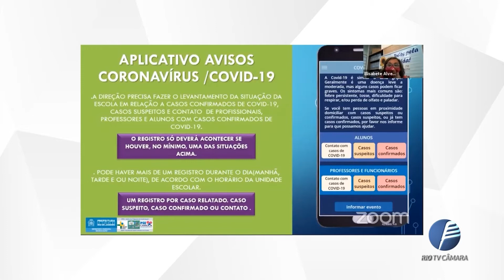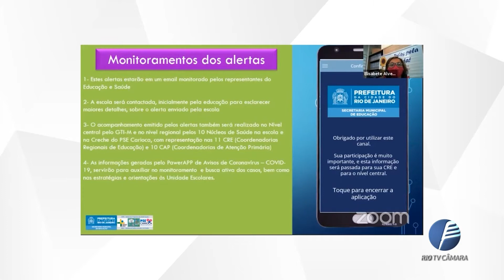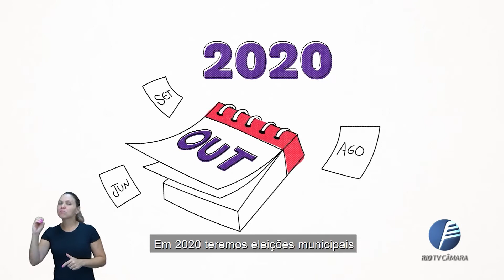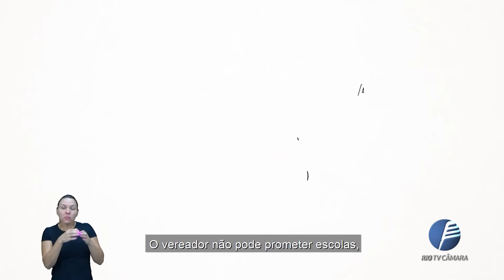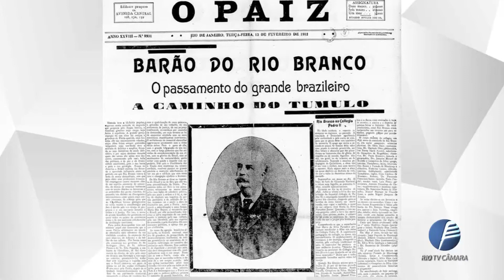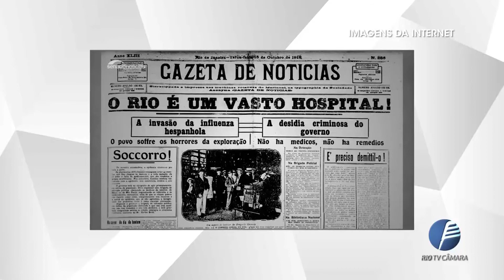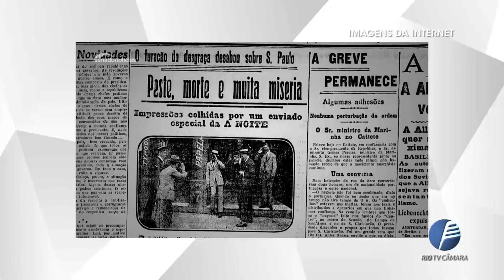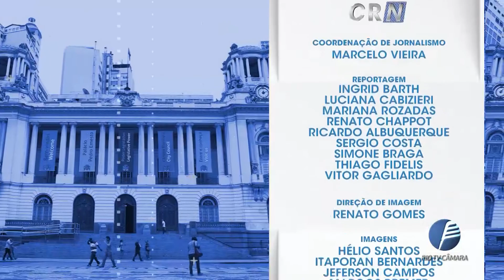Câmara Rio Notícias - Edição 788 - 26.09.2020